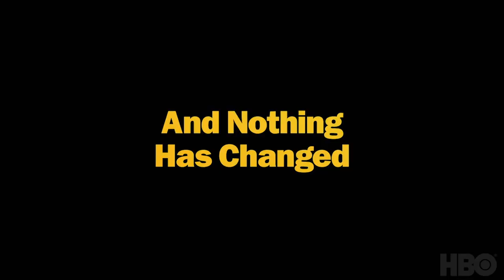Curb Your Enthusiasm Season 9 Trailer 2 | 'Larry's Back & Nothing Has Changed' | Rotten Tomatoes TV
Check out the new Curb Your Enthusiasm Trailer starring Larry David!

US Air Date: October 1, 2017
Starring: Larry David, Jeff Garlin, Cheryl Hines
Network: HBO
Synopsis: This season, Larry has a new venture that elicits promising feedback from a number of prospective investors -- until a string of missteps undermines the plan, at least temporarily.